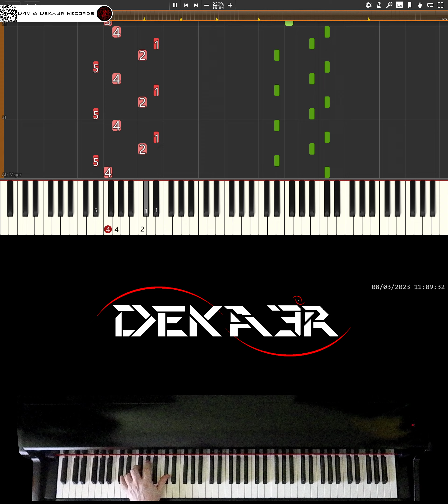🔴 IRL 🎹 RUNNER • CREACIÓN DE SU DIGITACIÓN, MNEMOTECNIA Y ESTUDIO PARA PIANO